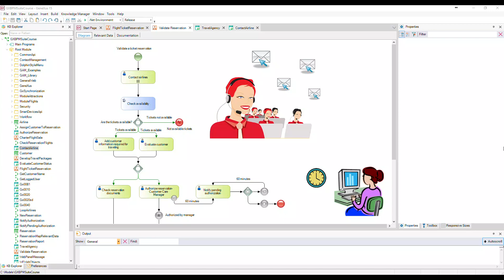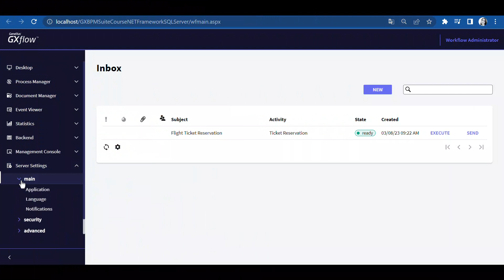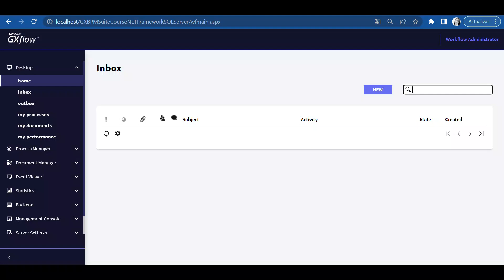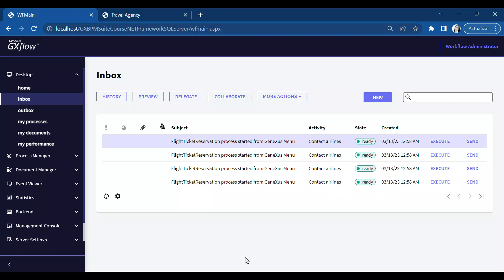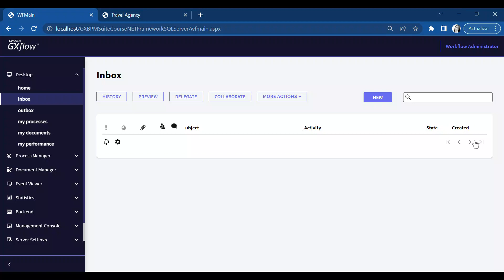Cómo enviar un mail automático y ejecución del acceso a la API programado previamente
Se modifica las propiedades de la tarea y del server para que al instanciarse la misma se envién mails automáticos a todos los usuarios que tienen permisos sobre la tarea. Se ejecuta el inicio de un proceso desde una aplicación web, programado en el video anterior.